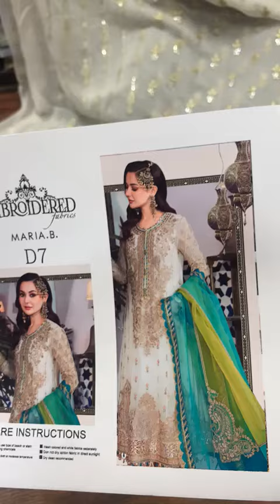Maria b d7 part 1